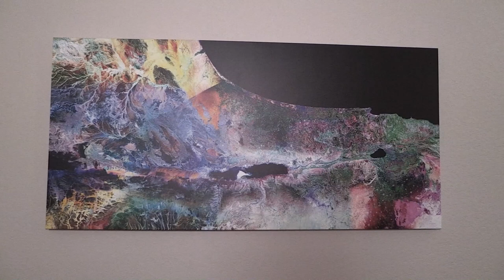Rachel Weeping for Her Children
Mysterious Image found in the topography of Israel. Did The Lord draw in the mountains Rachel or could it be Yeshua? If it is Rachel she was weeping for her Children but they were not. Yeshua weeping over Jerusalem.